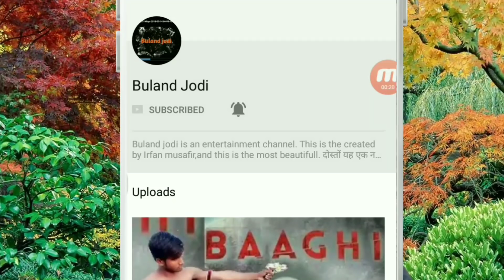Race 3 trailer spoof || salman khan || buland jodi